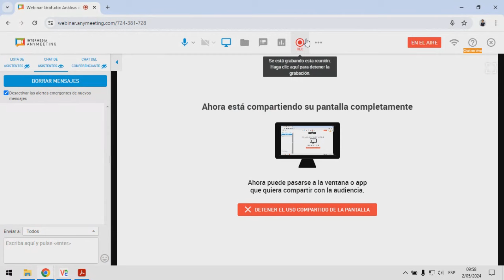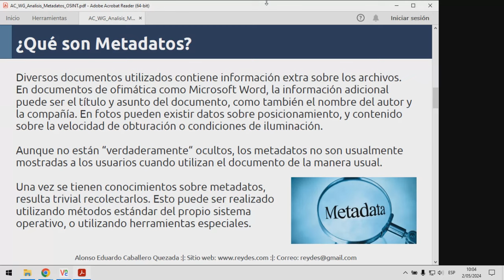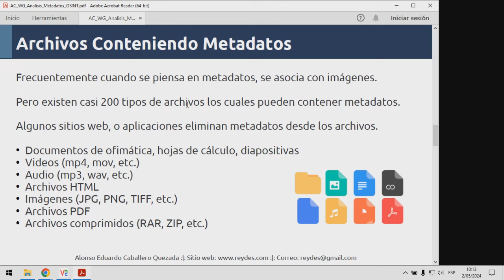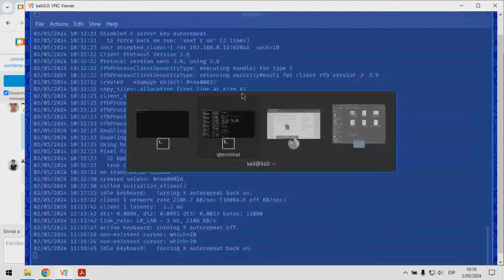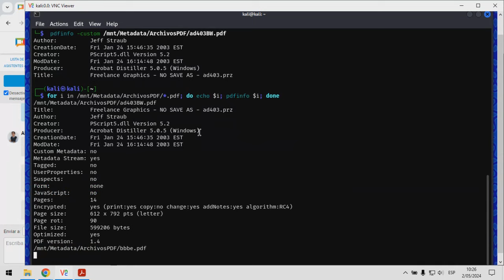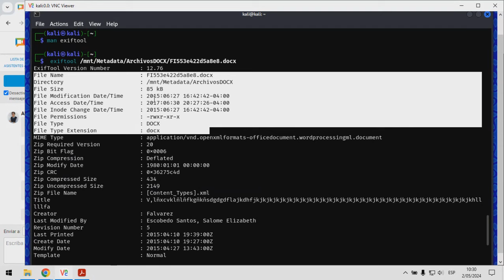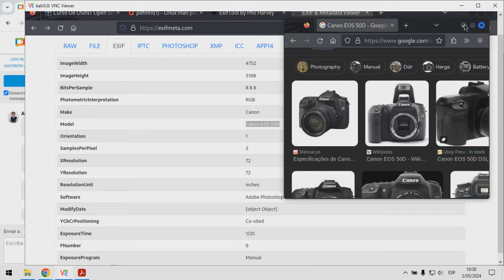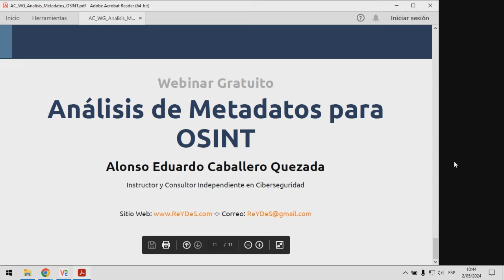Webinar Gratuito: Análisis de Metadatos para OSINT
Muchos documentos utilizados contienen información extra sobre los archivos. En documentos de texto esta información adicional puede ser el título o asunto del documento, como también el nombre de la compañía o del autor. Para archivos de imagen los metadatos podrían contener información técnica sobre la cámara o coordenadas GPS. Usualmente los metadatos no son mostrados a los usuarios cuando utilizan los documentos de la manera normal. En este webinar se expone como realizar el análisis de metadatos utilizando ejemplos y demostraciones prácticas.